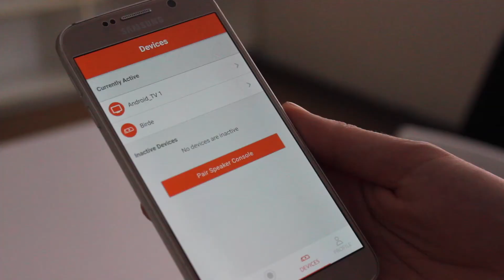How to connect your Birde with Android TV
Are you wondering how to connect your Birde with your Android TV device? This video explains how.

Birde is the safest media player for children.
No ads, no internet, no worries.

How does it work? Your child simply taps the console with their favourite Birde Seed and the learning begins.

to learn more.

Available at birde.co, Bing Lee, Betta Electrical, Leading Edge Electronics, Leading Appliances and other selected retailers.